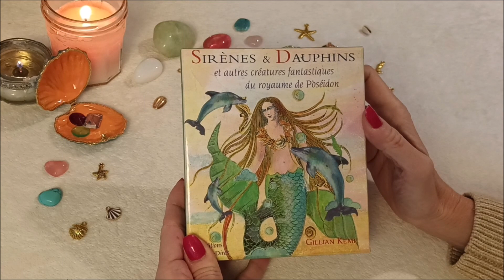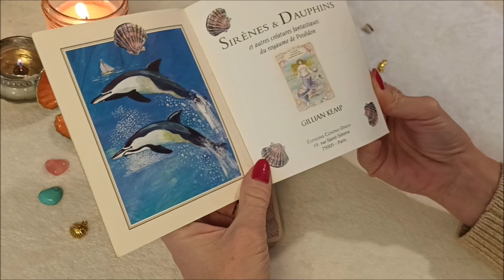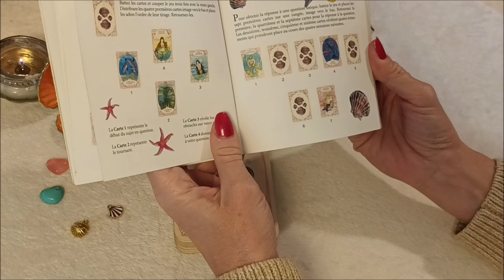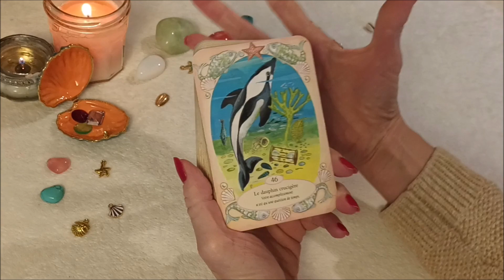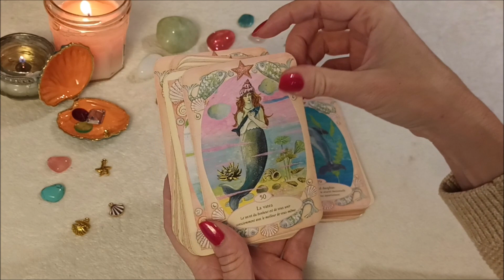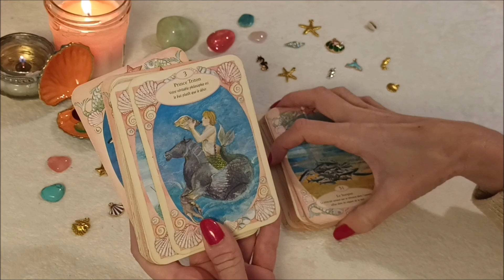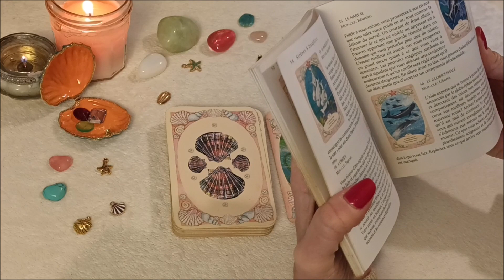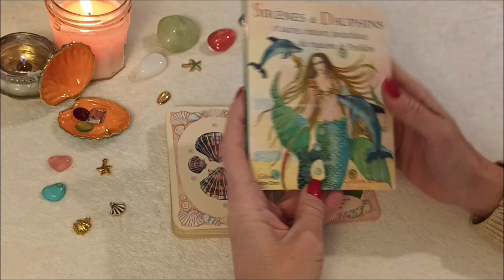Présentation de l'oracle des SIRENES 🧜‍♀️et des DAUPHINS🐬 du royaume de Poséidon🧜‍♂️ - REVIEW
Présentation de l'oracle des sirènes et dauphins du royaume de Poséidon, carte par carte. Dans tout ruisseau, cascade, mer, lac et rivière vit un esprit aquatique doté du don de prophétie : La sirène à la beauté éblouissante, le dauphin aux pouvoirs surnaturels, éternel ami de l‛homme. Tous sont des esprits bienveillants qui t'accompagneront sur le chemin de ta destinée. Chaque jour, choisis une carte et laisse-toi guider…

Réserve directement en ligne ➡️
- Pack cartes + communication animale ISA DORAMEL
- Live Messenger
- Ta Question Précise
- Message de ton Autre
- Ton Parcours Sentimental
- Message des Anges
- Tes Vies Antérieures
- Ta mission d'Âme
- Ta Lignée Transgénérationnelle

Gratitude infinie 🙏🏼

Bisou bisou 💋
Paix et amour 🌈
Lorène